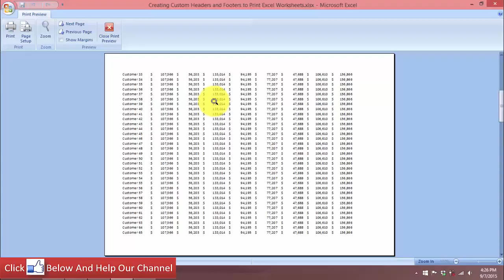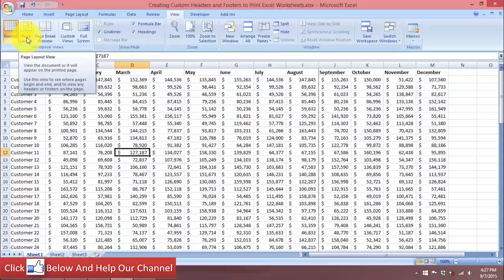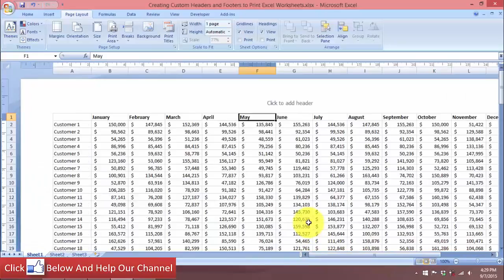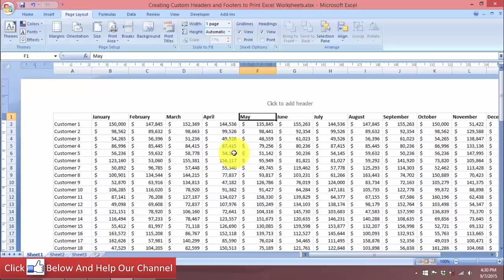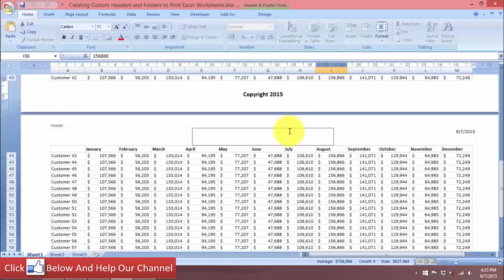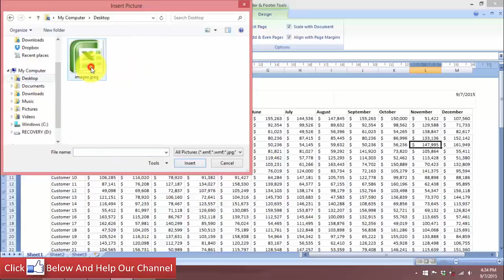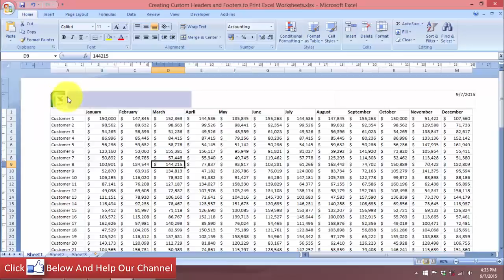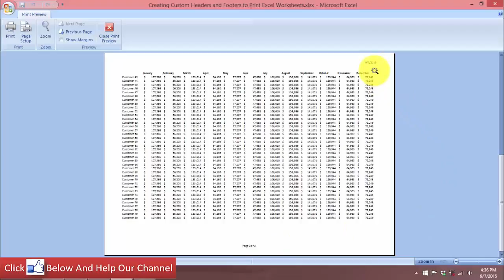[Free Excel Tutorial] CREATING CUSTOM HEADERS AND FOOTERS TO PRINT IN EXCEL - Full HD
Headers and footers are not displayed on the worksheet in Normal view — they are displayed only in Page Layout view and on the printed pages. You can insert headers or footers in Page Layout view where you can see them, or you can use the Page Setup dialog box if you want to insert headers or footers for more than one worksheet at the same time. For other sheet types, such as chart sheets, you can insert headers and footers only by using the Page Setup dialog box.

For many, simply mentioning the phrase “macro” causes fear and trepidation. Relax! This one is going to be easy. In this tip, you will learn how to record a simple macro in Excel to insert custom print headers and footers into your workbooks, keeping you from wasting time on this rather tedious task.

Yes, writing the Visual Basic Application code for macros can be a long and challenging process. However, it can also be a very short exercise when you can use Excel’s Macro Recorder feature to do the heavy lifting for you.

By following ten simple steps, you can write a very powerful macro that automates an otherwise time-consuming task in Excel – adding custom print headers and footers to your workbooks. Don’t be afraid…give it a shot today!
Excel provides a bunch of default headers and footers. To see them, click on the down arrow at the right edge of the Header or Footer box.

Free Tutorial, CUSTOM HEADERS AND FOOTERS IN EXCEL, Full, HD
Excel Tutorial, CREATING CUSTOM HEADERS AND FOOTERS IN EXCEL

This video [Free Excel Tutorial] CREATING CUSTOM HEADERS AND FOOTERS TO PRINT IN EXCEL - Full HD is copyrighted for Rui Ludovino channel